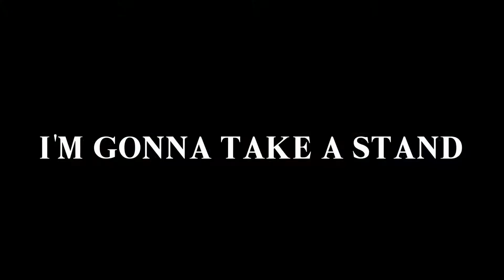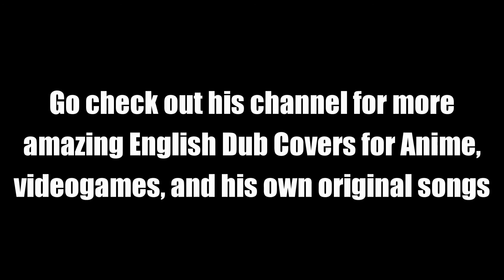Super Smash Bros CEO 2016 Championships - Music Video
CEO 2016 Fighting Game Championships  is the biggest fighting game tournament in Florida. Super Smash Bros for Wii U has the most players in the entire tournament competing. Smash takes the top spot among other fighting games like Street Fighter, Mortal Kombat, Tekken, and so on  June 24-26, 2016 in Orlando, Florida is where the tournament is being held, and I will be participating in the tourney. Here is a video to celebrate this amazing event!